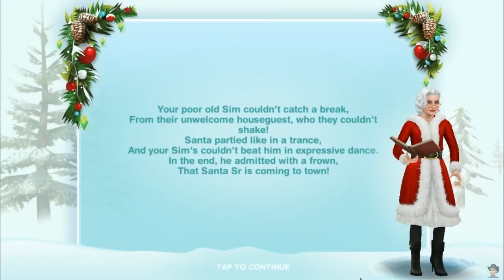The Sims™ FreePlay Hearth of stone quest day 4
Your sims are just waiting to see what disaster will occur this Christmas, join them for this 13 day quest from the 12th December! There are 13 sets of goals to complete in the 13 day time limit so there is a set of goals to complete each day, if you complete the quest in the time limit you win the spectacular lakehouse template! Make sure you update your game to the 2019 lake house Christmas update to be able to start this quest
You have to wait between completing each set so you complete one set per day, after completing a set you have to wait for a certain amount of time before being able to continue with the quest (the time varies depending on how long you take) unless you are behind then you will move straight onto the next set once you have completed the previous.

╠╤Helpful links╤╤╤╤╤╤╤╤╤╤╤╤╤╤╤╤╤╤╤╤╤╤╤╤╤╣
╠╤Rules╤╤╤╤╤╤╤╤╤╤╤╤╤╤╤╤╤╤╤╤╤╤╤╤╤╤╤╤╤╣
╠╤Support me╤╤╤╤╤╤╤╤╤╤╤╤╤╤╤╤╤╤╤╤╤╤╤╤╤╣
soon
thanks